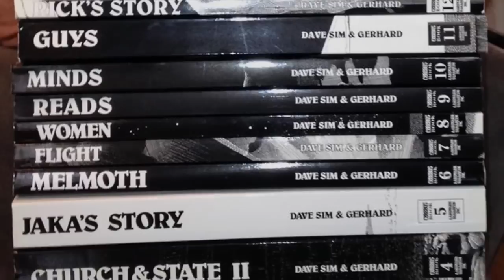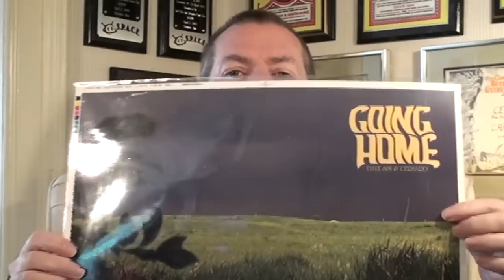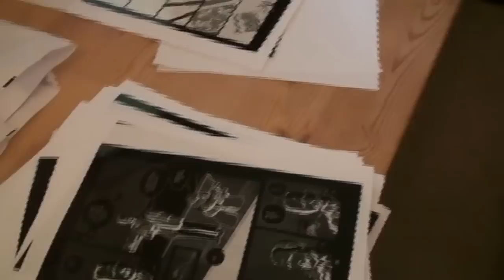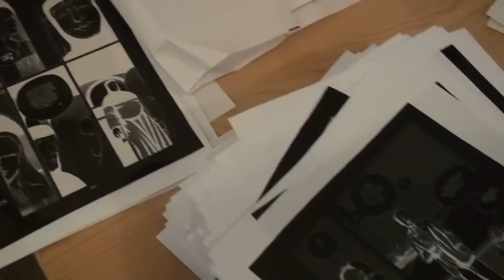You Can "Going Home" Again! (Dave's Weekly Update #141)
Guess what? We raised a bunch of money online by giving away stuff for free! That's how it works in the 21st century with the new economy. Also, The Off White House is no longer in danger of collapsing into the sea and "Going Home" begins the long, slow, cold journey into the Digital Restoration process, where it will be born anew, like the Phoenix, and arise bigger, brighter and stronger than ever before.